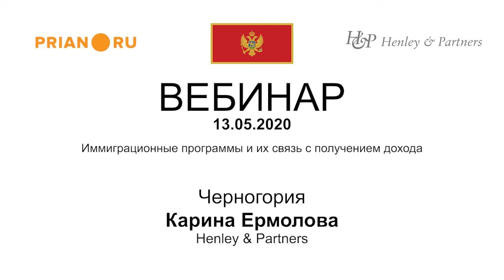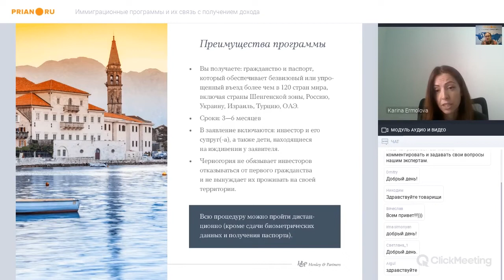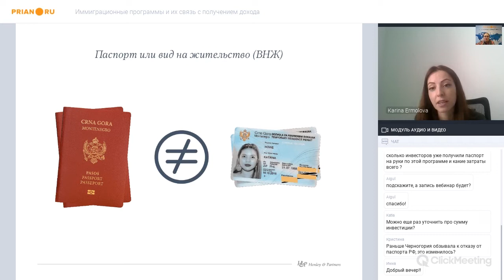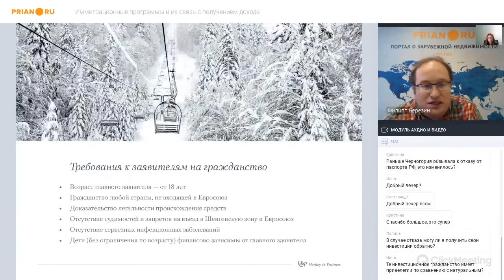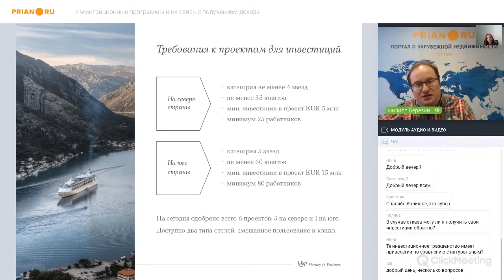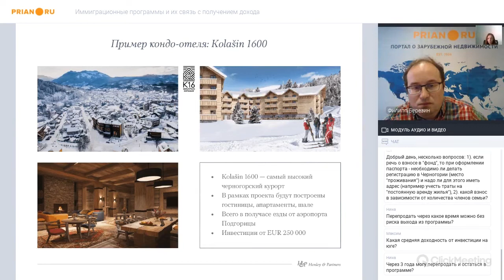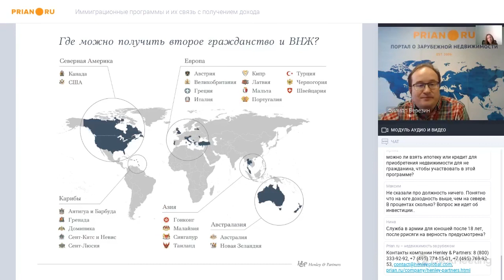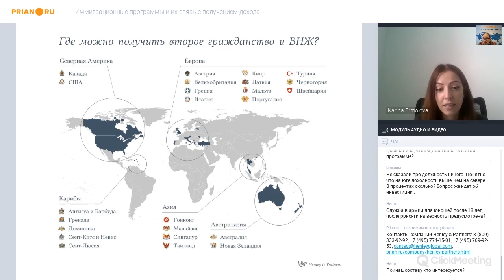Паспортная программа Черногории 2020: через несколько лет можно стать гражданином ЕС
Карина Ермолова, Henley & Partners:

Черногорская программа гражданства разрабатывалась в течение восьми лет. Официально она была запущена в 2019 году. Но в ней есть ограничения. По сроку её действия – до 2022 года, и по количеству участников – правительство выделило всего две тысячи квот. Участвовать в программе самостоятельно нельзя – только через авторизированного агента, коим в частности является Henley & Partners.

У этой инвестиционной программы есть несколько преимуществ. В первую очередь, паспорт Черногории даёт право на беспрепятственное перемещение по 120 странам мира, в том числе и по зоне Шенген. Во-вторых, обработка заявки и выдача документа занимает от трёх до шести месяцев. В-третьих, главный заявитель может включить в заявление супругу/-а и детей на иждивении, возраст которых законом не оговорён. Но нужны документы, подтверждающие финансовую зависимость последних.

И, пожалуй, самым главным плюсом программы Черногории является то, что государство в 2010 году стало кандидатом на вступление в Евросоюз, членом которого может стать уже в 2025-м. Это ещё раз говорит о преимуществе программы, особенно для инвесторов, которые задумывались о гражданстве ЕС.

Кстати, черногорские власти не обязывают отказываться от первого гражданства при участии в инвестиционной программе получения гражданства.

Что касается условий, то для получения паспорта Черногории, то для его получения нужно внести невозвратный взнос в размере €100 тыс. в государственный фонд. И вторая сумма – вложения в недвижимость – варьируется в зависимости от региона страны. На севере это объекты от €250 тыс., на юге, в прибрежных районах – от €450 тыс. Важно, что выбрать недвижимость для участия в программе можно только из одобренного правительством списка. На данный момент их всего шесть – пять на севере и один на юге.

До момента подачи заявления инвестору не нужно посещать Черногорию. Агентство готовит доверенность на имя заявителя, который тот, в свою очередь, подписывает в присутствии нотариуса и пересылает обратно. По этой бумаге агенты подписывают все нужные документы в Черногории.

Первое и единственное обязательное посещение страны должно быть после получения решения о гражданстве – для сдачи биометрических данных.

Подробнее об иммиграционной программе и её связи с получением дохода – в нашем видео.